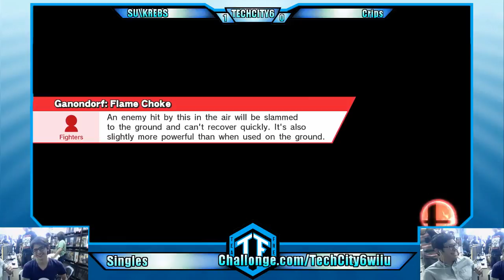TechCity6 Smash 4 - SU Krebs (Villager) vs. Crips (Greninja, WFT)